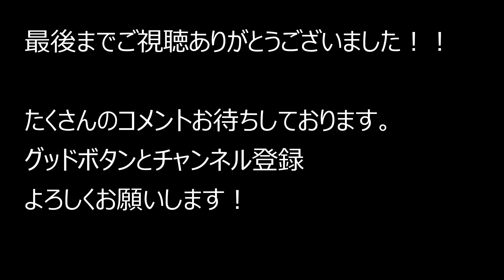大阪府大阪市生野区鶴橋～国道479号～平野区加美北 2021.11.6